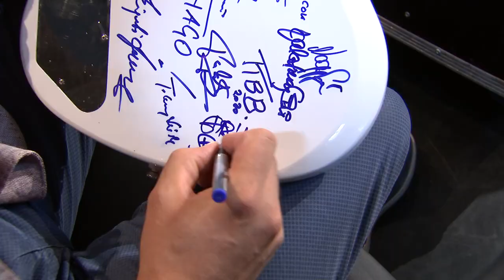RAKTÁRKONCERT: Back II Black / Behind the scenes